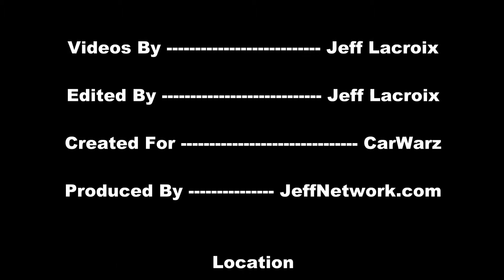2013 VW Beatle TDI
Coverage from the Canadian International Auto Show in Toronto. 2013 CIAS